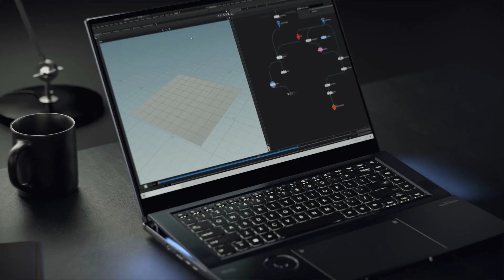Novo notebook ASUS Zenbook Pro 16X OLED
A DEFINIÇÃO DE NOTEBOOK PARA CRIADORES DE CONTEÚDO FOI ATUALIZADA!

Os NOVOS ZENBOOKS OLED foram lançados no Brasil! O ASUS Zenbook Pro 16X OLED deixa o fluxo de trabalho criativo mais suave.

De onde vem o incrível?